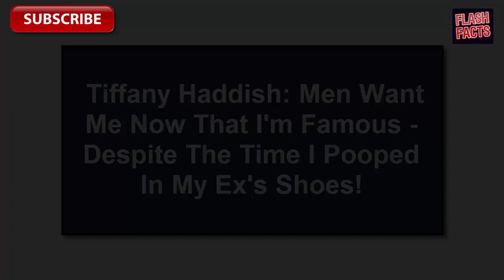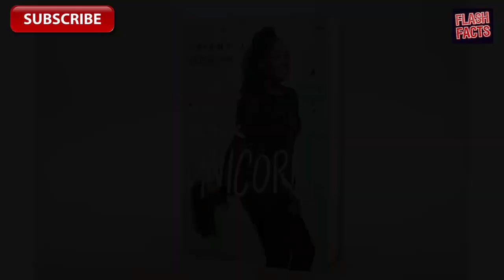Tiffany Haddish Men Want Me Now That I'm Famous - Despite The Time I Pooped In My Ex's Shoes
They say more money more problems, but that hasn’t been the case for Tiffany Haddish and her love life.

After leaving audiences starstruck with her breakout performance in Girls Trip and recently hosting Saturday Night Live, the comedian is more in demand than ever. Especially when it comes to dating!

“I don’t really have time for dating,” Haddish told PEOPLE during an exclusive interview for her new memoir The Last Black Unicorn. “I would like to eventually, definitely by summer time I would like to be dating somebody. I want somebody to give me butterflies. I’ll adjust my schedule for butterflies.”